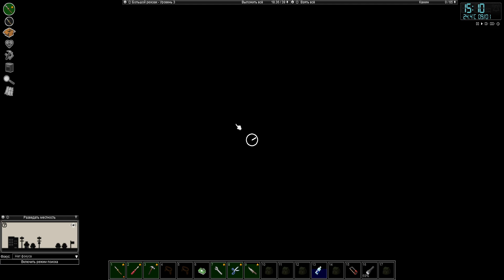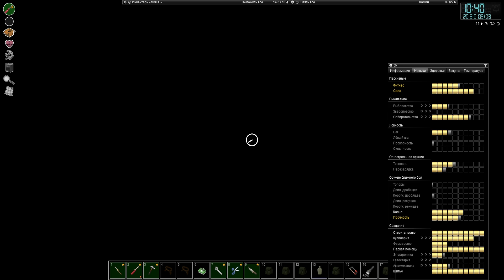Авто разборка. Зелёная пустыня. Project Zomboid 41.78.17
Выживание в мире 10 лет спустя в Project Zomboid. Серия 40